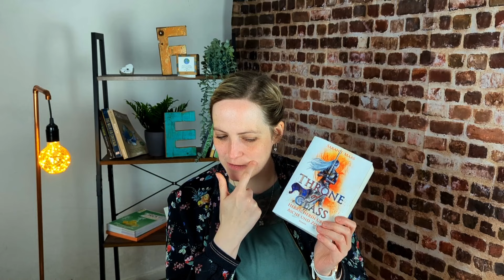Lesemonat März: 6 Bücher, ein Riesen-Highlight und zwei Überraschungen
Ich zeige euch im Video, welche Bücher ich im März gelesen habe. Es waren ganz sechs Stück, was mich sehr freut und es war ein riesiges Highlight für mich dabei. Von zwei Büchern war ich sehr überrascht. Insgesamt ein toller Lesemonat!

Wie erging es euch beim Lesen, was habt ihr in letzter Zeit so von eurem SuB befreit?

00:00:00 Intro
00:00:54 "Queen of Magic - Das Zeichen der Königin" von Liane Mars
00:05:41 "Die Beschenkte (Band 1)" von Kristin Cashore
00:09:17 "Das purpurne Herz" (Band 1) von Joanna Courtney
00:14:19 Winterkartoffelknödel (Band 1) von Rita Falk
00:17:00 "Throne of Glass – Herrscherin über Asche und Zorn" (Band 7) von Sarah J. Maas
00:20:21 "Miss Merkel: Mord in der Uckermark" (Band 1) von David Safier
00:24:36 Fazit zum Lesemonat März